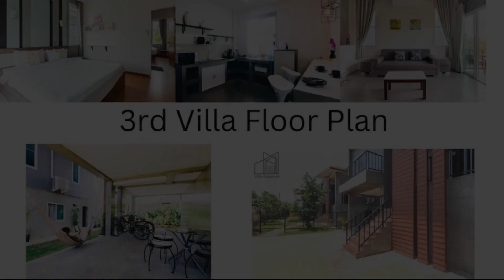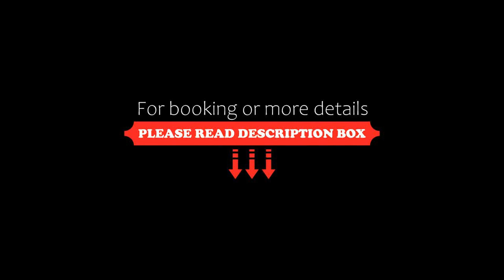Villa Rajapruek Pool Villa near Airport with daily breakfast, Chiang Mai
About Property:
Villa Rajapruek Pool Villa near Airport with daily breakfast boast three units of two-storey villas with 6 bedrooms and a private salt water pool. Each Villa features two bedrooms and a kitchen fitted with a dining area, an electric kettle and coffee/tea complimentary.It also includes a living room with a sofa, a flat-screen TV with cable channels and a private balcony. This specious Villa comes w...
Property Type: Hotel
Address: 149/9-11 Moo.12 T.Pa Daet ,Muang , 50100 Chiang Mai, Thailand
Searching For
1. Villa Rajapruek Pool Villa near Airport with daily breakfast - Chiang Mai
2. Villa Rajapruek Pool Villa near Airport with daily breakfast - Chiang Mai Address
3. Villa Rajapruek Pool Villa near Airport with daily breakfast - Chiang Mai Rooms
4. Villa Rajapruek Pool Villa near Airport with daily breakfast - Chiang Mai Amenities
5. Villa Rajapruek Pool Villa near Airport with daily breakfast - Chiang Mai Offers and Deals
Audio Credit:
Track Title: Reasons To Hope
Artist: Reed Mathis